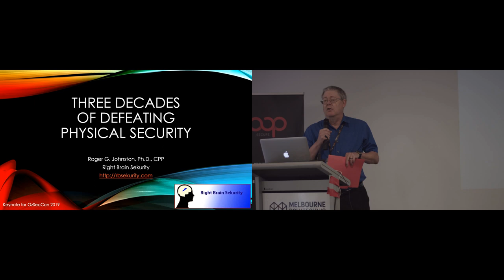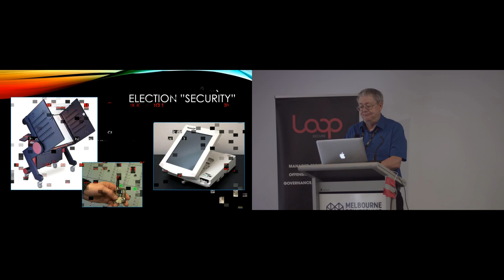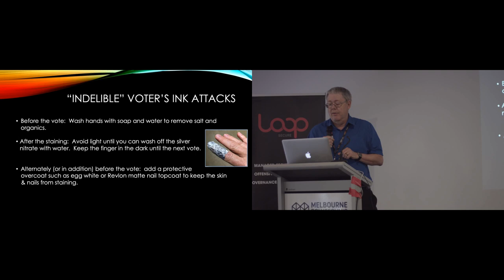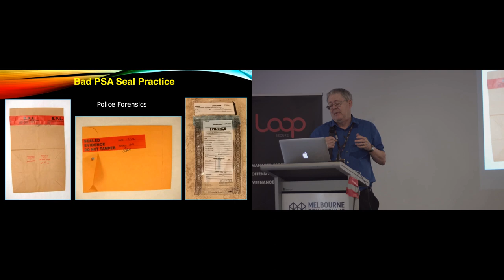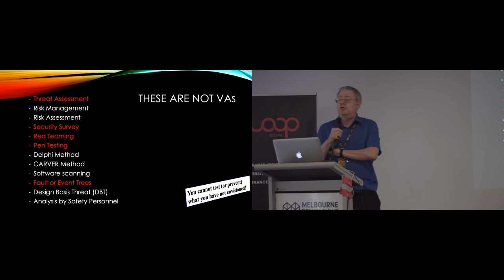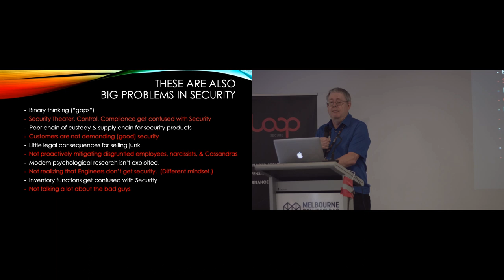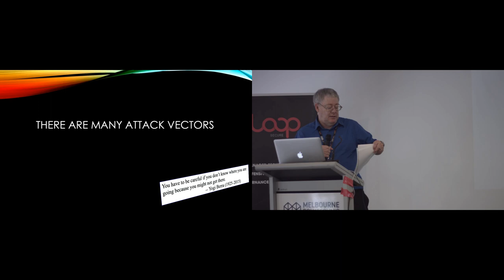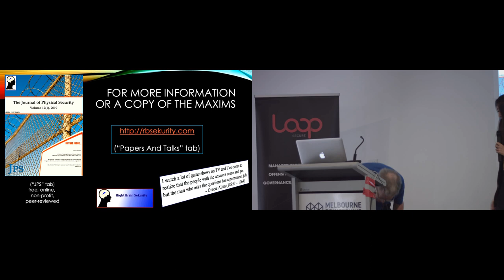Three Decades of Defeating Physical Security - Roger G. Johnston - OzSecCon 2019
This fast-moving talk is a summary of lessons learned (both offensively and defensively) from 3 decades of conducting vulnerability assessments and defeating a wide variety of physical security devices, systems, and programs.

Attacks and countermeasures for the following will be covered: tampering-indicating seals, intrusion detection, cargo security, electronic voting machines, “indelible” voter’s ink, general election security, electronic locks, biometrics, GPS, RFIDs, tags, product tampering/counterfeiting, and drug testing kits/protocols.

We will also examine some of the most common design flaws in physical security devices and systems. The talk will conclude with be a brief discussion of general problems and recommendations concerning insider threat mitigation, psychology & security, layered security, nuclear safeguards, cryptography, and security management.

Roger G. Johnston, Ph.D., CPP is head of Right Brain Sekurity, a company devoted to security consulting, vulnerability assessments, and R&D. Roger received his Bachelor's Degree from Carleton College in 1977, and his M.S. and Ph.D. degrees in physics from the University of Colorado in 1983. Dr. Johnston was founder and head of the Vulnerability Assessments Teams at Los Alamos National Laboratory (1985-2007) and Argonne National Laboratory (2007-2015).

He has provided consulting, training, vulnerability assessments, and R&D on security for over 70 companies, NGOs, and government agencies, including IAEA, DoD, DOE/NNSA, NSF, Department of State, and intelligence agencies. He or his team have defeated over 1,200 different security devices, and developed practical countermeasures. Roger has won numerous awards for his work.

He holds 10 U.S. patents, has authored more than 200 technical papers and book chapters, and has given 90+ invited talks, including 6 Keynote Addresses at national and international conferences. Dr. Johnston has frequently been interviewed for his views on security by international bloggers and journalists. He serves as editor of The Journal of Physical Security.

Enormous thanks to Jan-Willem who volunteered his time to synchronize and edit all the audio, presentations and video together in order to get this presentation online.

Check for the latest updates. We will not be hosting a conference in 2020 however we expect to return in 2021!